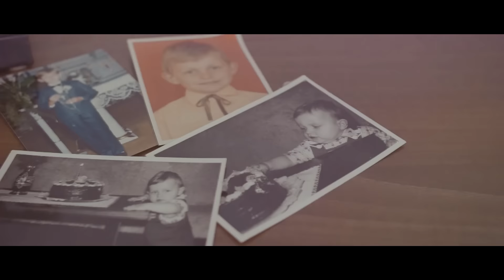Zuzana & Jozef_Svadobné video